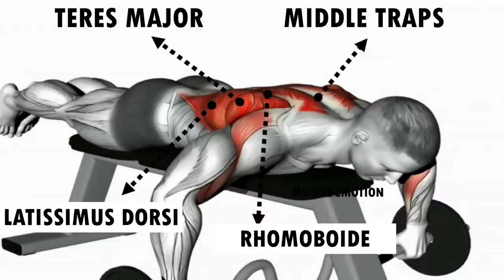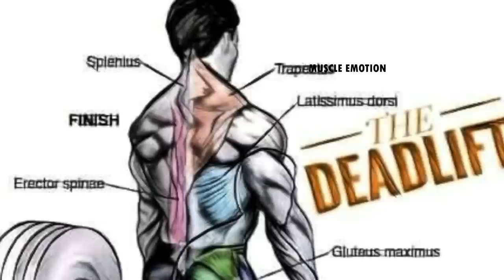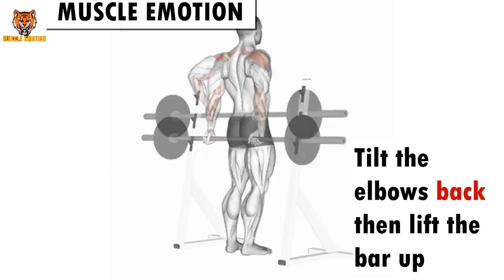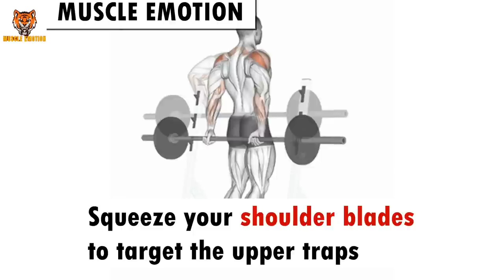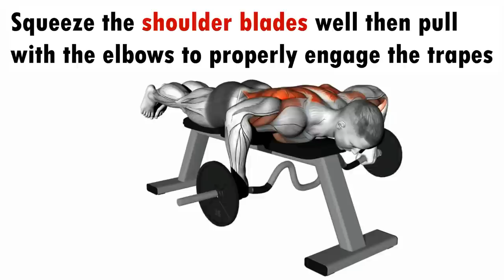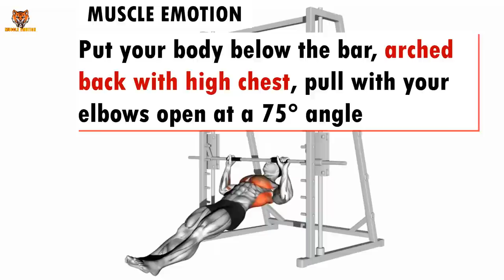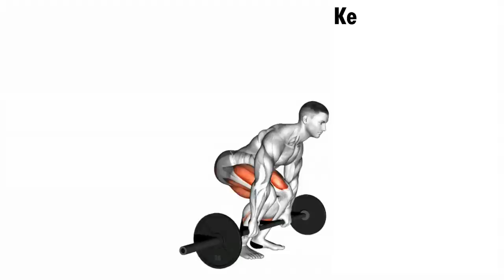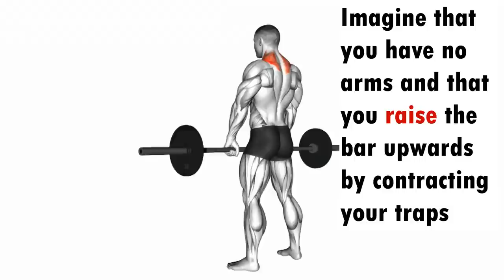7 BEST TRAPS WORKOUT AT GYM WITH BARBELL ONLY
7 BEST TRAPS WORKOUT AT GYM WITH BARBELL ONLY
6 BEST TRAPS WORKOUT AT GYM THAT YOU NEEVR DID
16 BEST BACK EXERCISES TO GET BIGGER BACK FAST / MUSCULATION DOS RÉSULTAT RAPIDE
20 BEST BACK EXERCISES TO GET BIGGER BACK FAST / MUSCULATION DOS RÉSULTAT RAPIDE
6  BEST BACK EXERCISES TO GET BIGGER BACK FAST / MUSCULATION DOS RÉSULTAT RAPIDE

ATHLETE IN THIS VIDEO TO FOLLOW :
THUMBNAIL : OBIVINCENT
@Larry Wheels
@Andrei Deiu
@Garrott Coelho Ifbb pro
@CRISTIAN FLEENOR